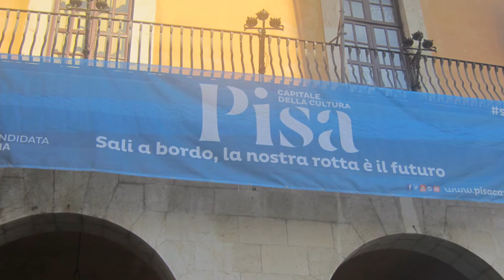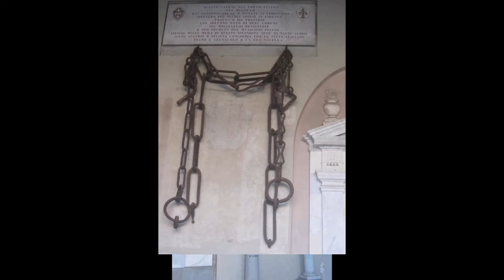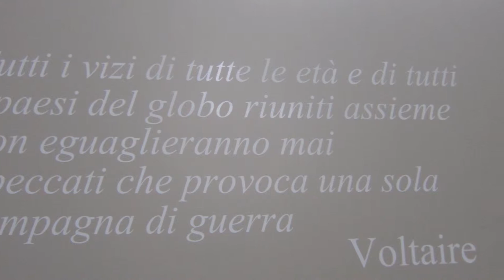PISA 11 Settembre 2015